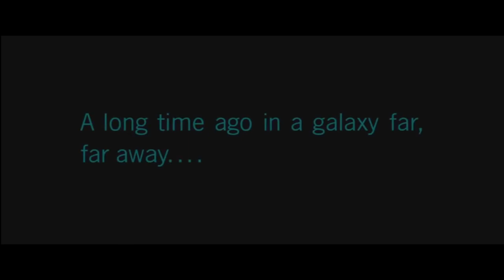D-WIZZLE PODCAST EP. 19 - "ROGUE ONE: A STAR WARS STORY" SPOILER DISCUSSION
"I am one with the force, and the force is with me"

All rights go the Disney, 20th Century Fox, and Lucasfilm